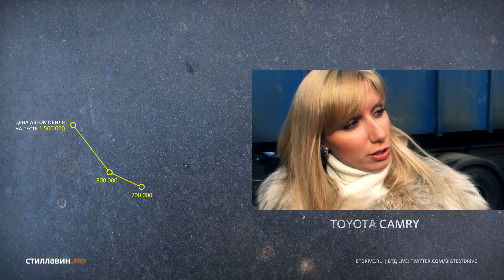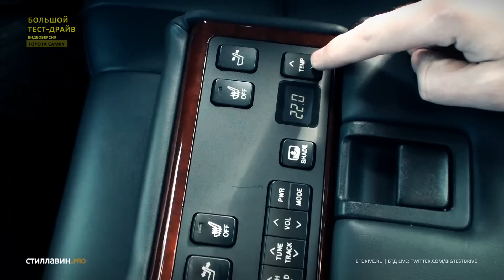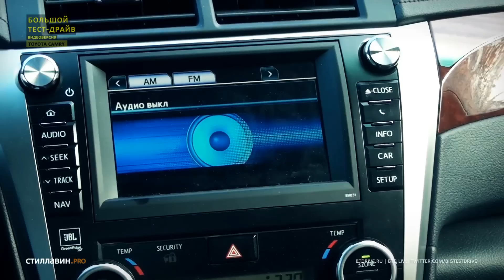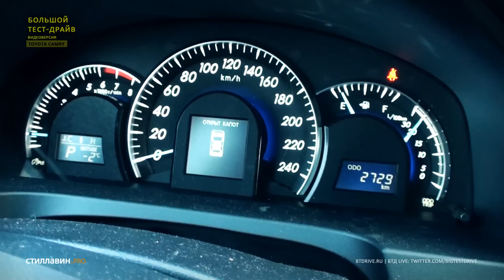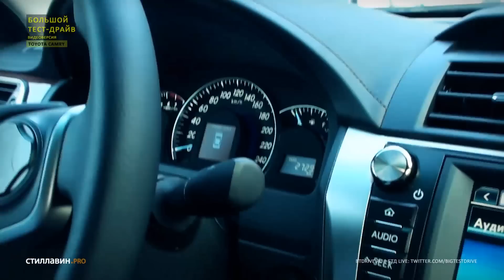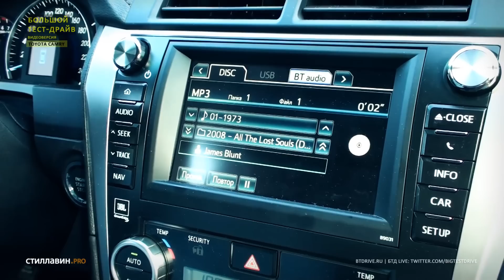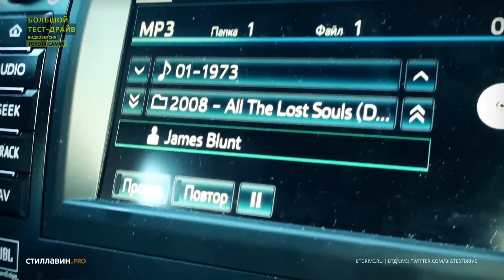Большой тест-драйв (видеоверсия): Toyota Camry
Обновленная Сamry завершает зимнюю серию "Большого  тест-драйва".  Внушает ли доверие внешний вид автомобиля, который сильно изменился по сравнению с предыдущим поколением, почему Виктория Колосова чувствует себя водителем-персональщиком за рулем этого автомобиля, какие корпоративные стандарты заметил Рустам Вахидов и кто такой Андрей Стиллавин?